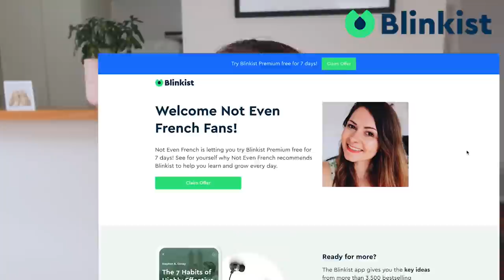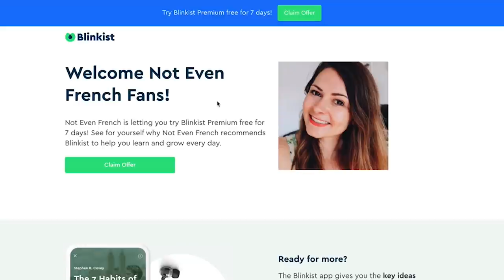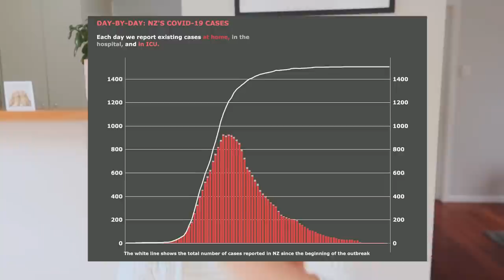Being in New Zealand During the Covid 19 pandemic - What worked & our experience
I've had lots of questions about life in New Zealand during COVID 19 and what it was like to experience the coronavirus pandemic in New Zealand where we eliminated it completely (for a few weeks at least). So in this video I talk about the New Zealand Covid response, what worked, what didn't and how it felt living here during this crazy time.

I hope you're all doing well as we slowly make progress towards life looking semi-normal again. Share your coronavirus pandemic experiences with me below!

Stay safe!
Rosie